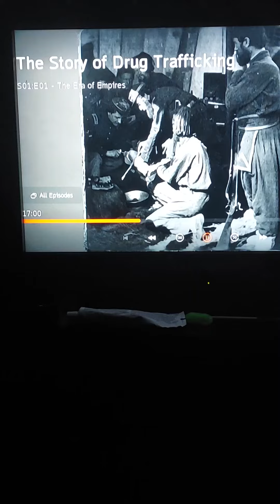The Story Of Drug Trafficking